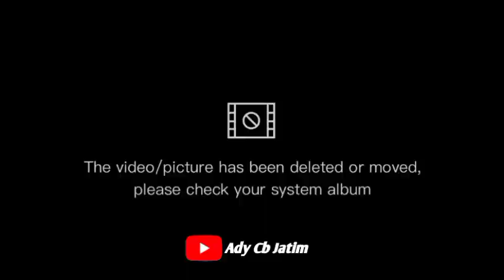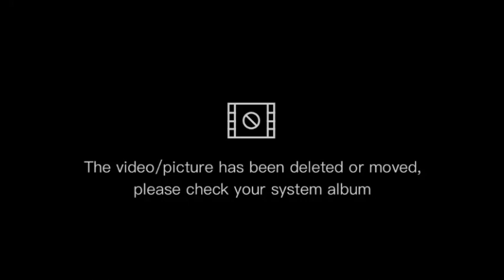Sama-Sama Tangkas Kedua Team Jaka Sembung VS Coboy